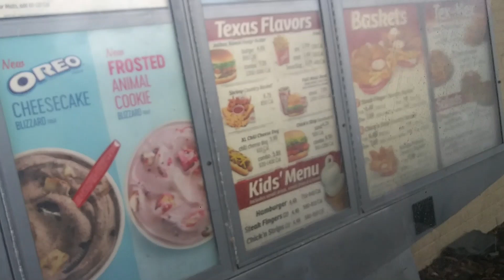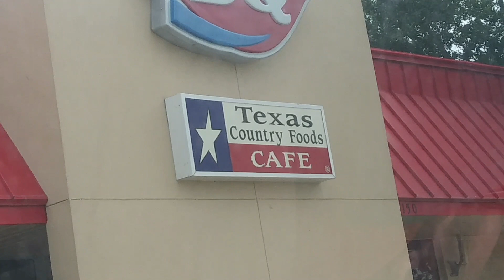We Escaped Quarantine for a Day | Gooby, the chihuahua, takes DAD on a BIRTHDAY Beach Outing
George is 63 today, May 1st.  Gooby is tired of being quarantined. Treats DAD to DQ Treats after a long walk on the beach.